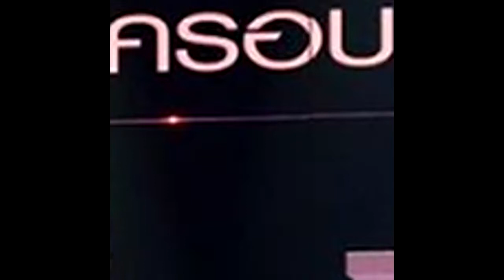ซึ้ง ! หมู พิมพ์ผกา เผยถึงชีวิตแม่เลี้ยงเดี่ยว อาชีพแม่เป็นอาชีพเดียวที่ไม่มีวันหยุดพัก